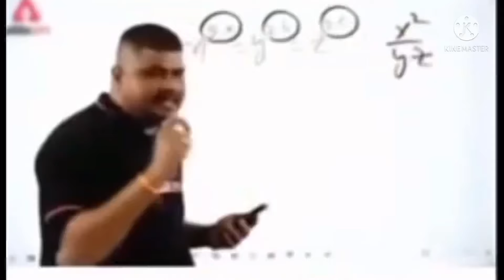Raistar Short Range Trick Revealed 😳|| Best Character Skill For Short Range 🌝 Must Watch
1. GARENA FREEFIRE INDONESIA
2. GARENA FREEFIRE BRAZIL
3. GARENA FREEFIRE INDIA
4. GARENA FREEFIRE SINGAPORE
5. GARENA FREEFIRE THAILAND
6. GARENA FREEFIRE SPAIN
7. GARENA FREEFIRE NEPAL